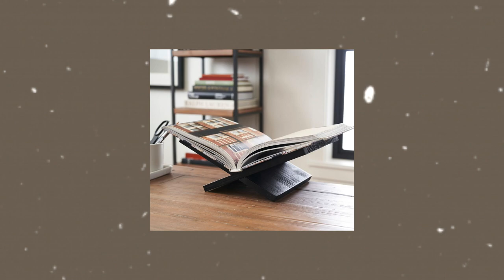HOME DECOR FAVORITES | AFFORDABLE DECOR, FURNITURE & MORE!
▷In today's video I'm sharing some of my favorite home decor items! Obsessed with my Brooklinen Sheets! You have to check them out!

Black and Cane Accent Chairs

Crystal Pendant Light
Arhaus: SOLD OUT

Hi Guys!

My name is Cara and I like to think of myself as your personal home decor shopper! On this channel you can expect to see Home Updates, Monthly Hauls, Interior Design Tips, Shop With Me videos and pretty much All Things Home!

xoxo
Cara Lanelle